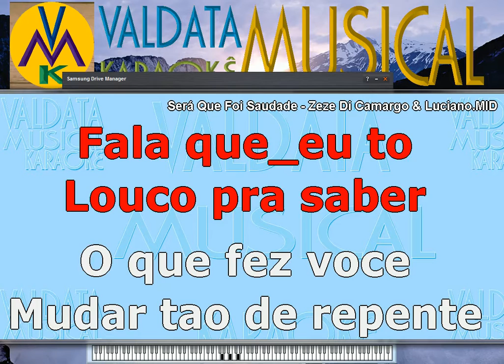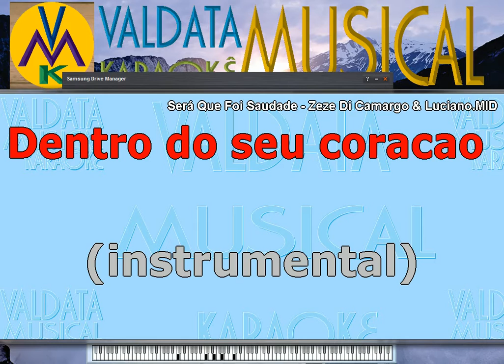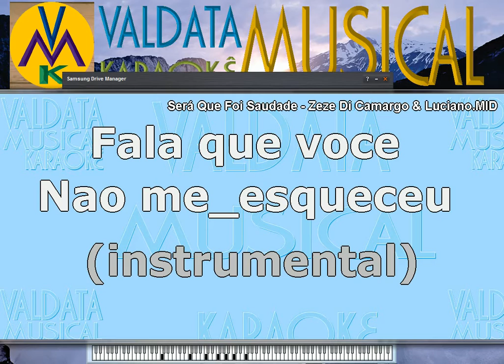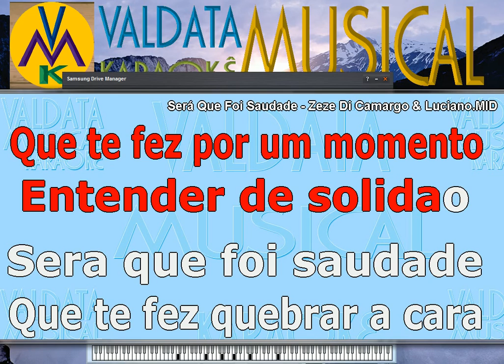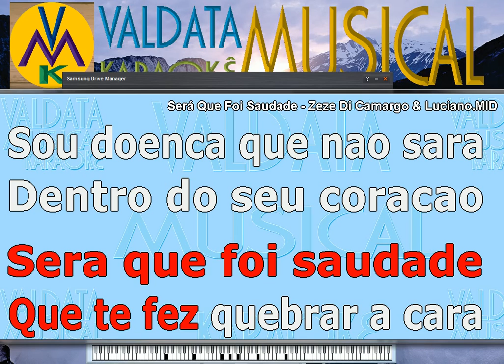Será Que Foi Saudade Zeze Di Camargo & Luciano karaoke